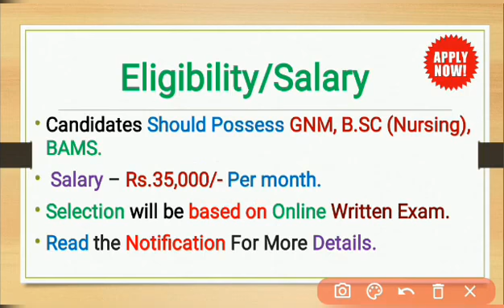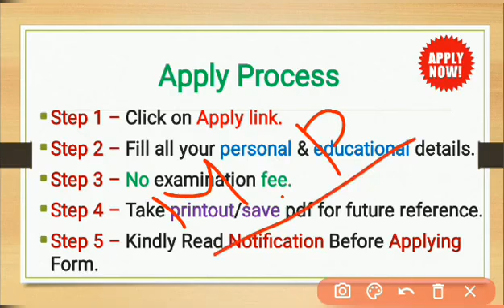ANM GNM Recruitment 2022 | NHM Pass Jobs | BSC Nursing Jobs | Latest Govt Jobs | Apply Now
NHM GNM Jobs,
BSC Nursing Jobs,